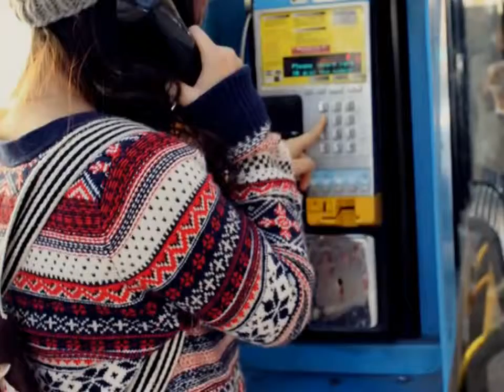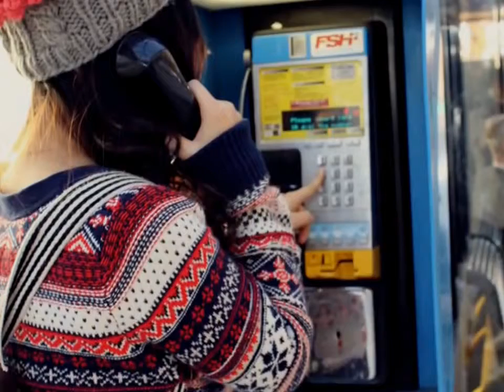Payphone - Maroon 5 cover by Kyen dam phat chet iuon